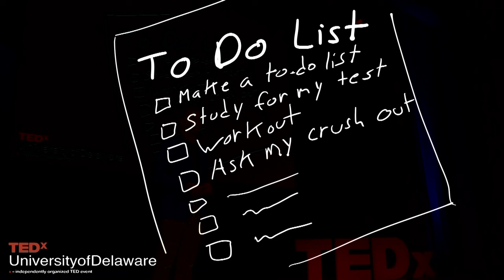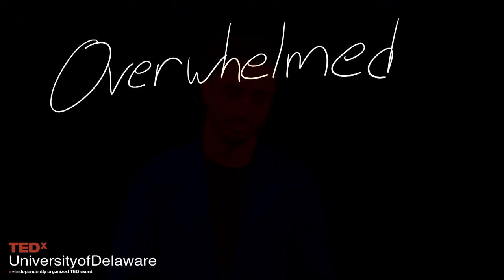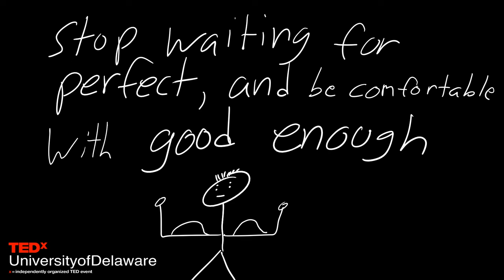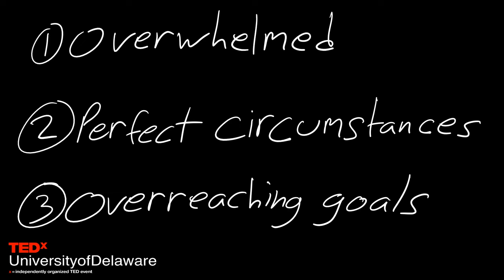This is Why You Are a Perfectionist | Mr. Elon Kline | TEDxUniversityofDelaware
The idea of embracing a perfectionist identity takes away our power to control the outcomes of our lives. We can take control of our personal power by understanding the detrimental belief of perfectionism and embracing the idea that we are naturally imperfectionist. The more we understand how perfection is unattainable, the less control it has over us. The more we understand how our imperfections are natural, the more power we have over our thoughts and our actions. The power is within us, we just need to understand how to identify it and how to use it.  Elon Kline is a sophomore at the University of Delaware pursuing a degree in Interpersonal Effectiveness in Leadership. Elon is passionate about self-development seen by his pursuit for a future career in motivational speaking. This talk was given at a TEDx event using the TED conference format but independently organized by a local community.